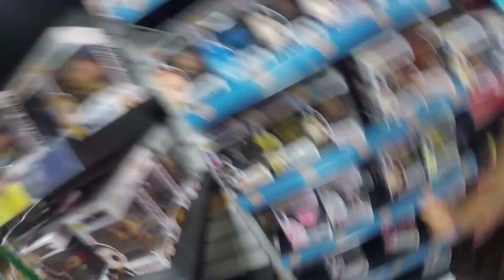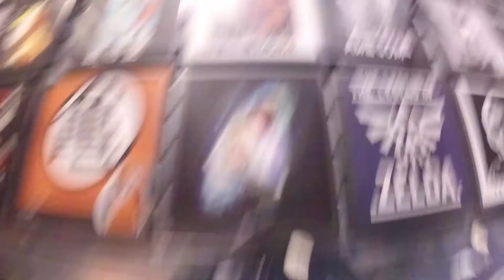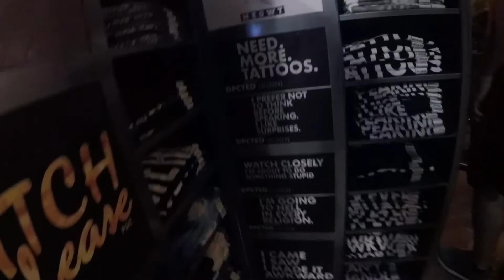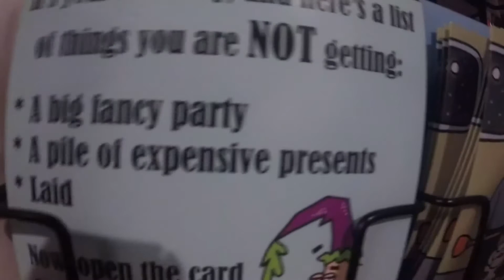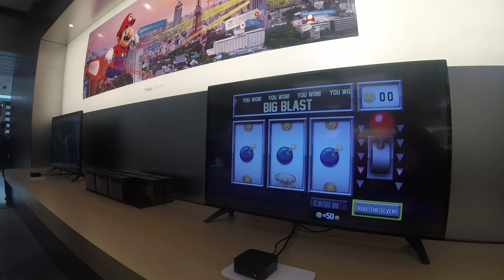Vlog 1 By jean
Played by Jean

Please Checkout Our friends and supporters of our channel!